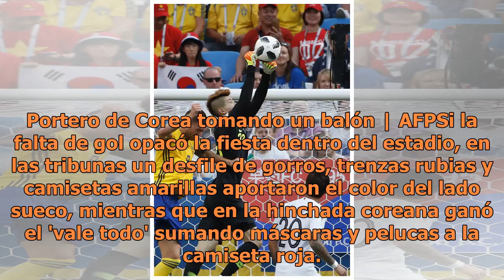Suecia se impone 1-0 a Corea y es líder junto con México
Nizhni Nóvgorod, Rusia.- Suecia arrancó dormido, Corea del Sur amenazó con incomodar... intenciones nada más. Los 'Vikingos amarillos' tuvieron ocasiones para definirlo en la primera mitad, pero fallaron al toparse con un seguro Jo Hyeon-woo. El VAR entró a escena en el complemento. El árbitro salva...